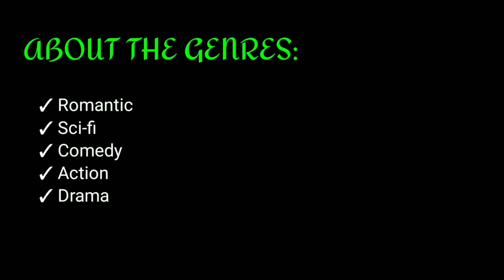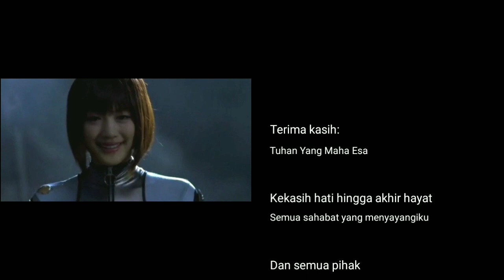HARU BIRU 2 HATI THE SERIES - EPISODE: ULAS TUNTAS FILM CYBORG SHE (2008)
Film ini berkisah tentang chemistry 2 hati yang coba dibangun antara cyborg dan penciptanya. Banyak momen lucu dan haru terjadi dalam prosesnya.

Jiro Kitamura bertemu seorang gadis cantik saat merayakan rutinitas ulang tahunnya yang selalu dirayakannya sendirian. Mereka kemudian melalui momen-momen singkat yang berharga. Itulah pertama kalinya selama hidupnya Jiro merayakan ulang tahunnya ditemani seorang gadis yang kemudian dinobatkannya sebagai gadis impiannya.
Setahun kemudian gadis itu muncul lagi saat ulang tahunnya. Tapi dengan perangai berbeda!

Genres: Romance, Sci-fi, Comedy, Action & Drama

WARNING:
-SPOILER ALERT
-ENDING EXPLANATION

title: My Princess
Composed by: Berlin Connection

title: I'm Fine
Composed by: LOWRIDER